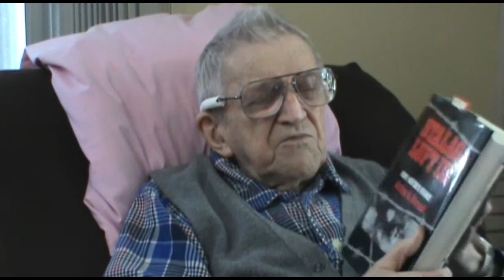Veterans History Project - WWII Veteran - POW - Mitchell S. Cwiek Interview - Part 3 of 3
Interview conducted January 14-16, 2017 by Mike Farrar.